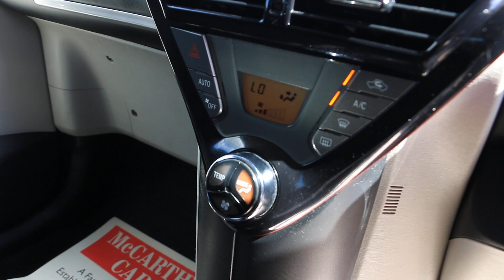SL11EXW Toyota IQ 1.0 VVT-i 2 Hatchback 3dr Petrol Multidrive Euro 5 (68 ps)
SL11EXW
Toyota 1.0 VVT-i 2 Hatchback 3dr Petrol Multidrive Euro 5 (68 ps)